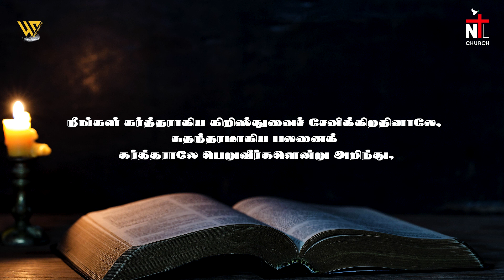NEW YEAR MESSAGE | REV.RAVI LAWRANCE | WINGS MEDIA